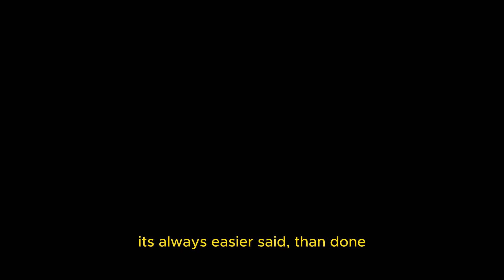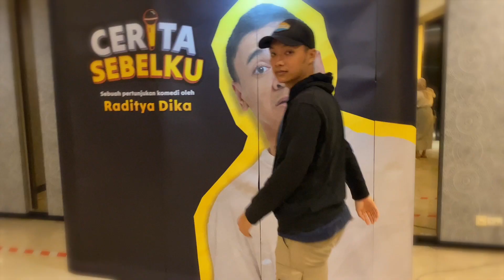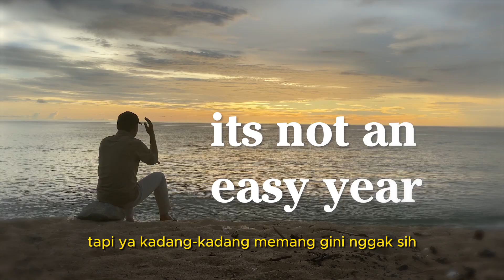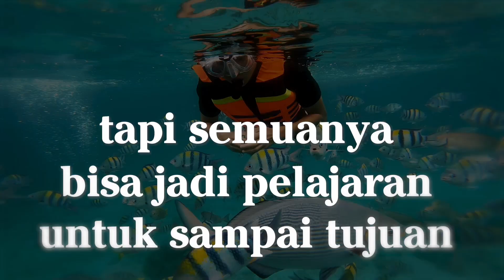2023, a Story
Ini ceritaku di tahun 2023